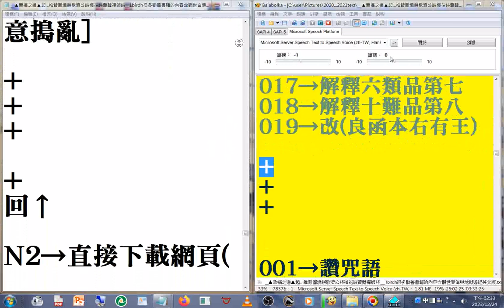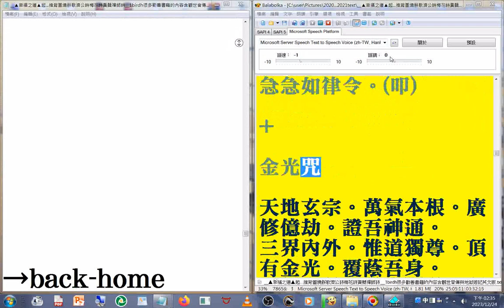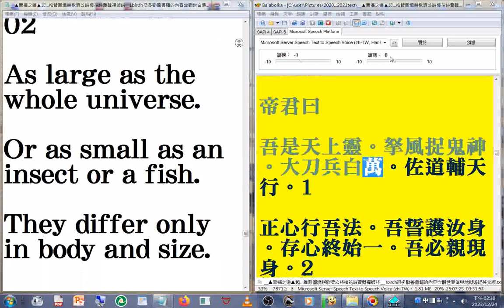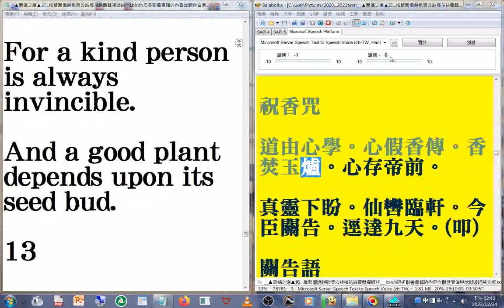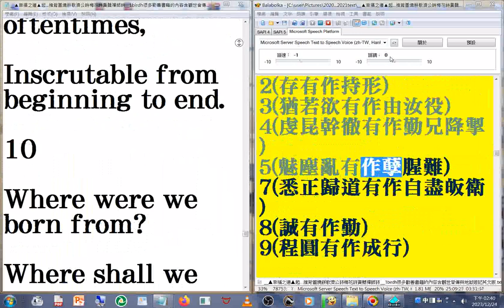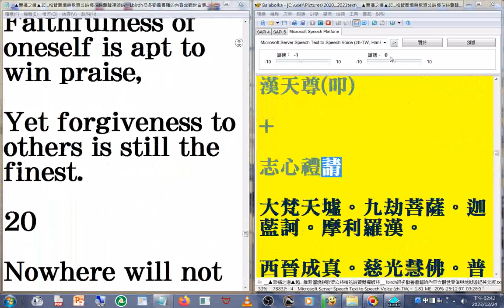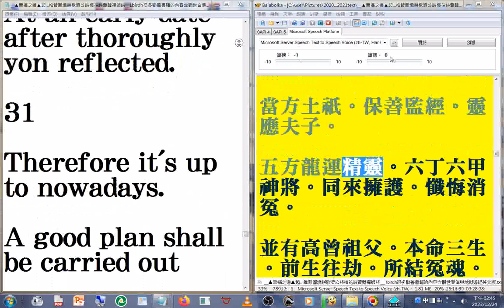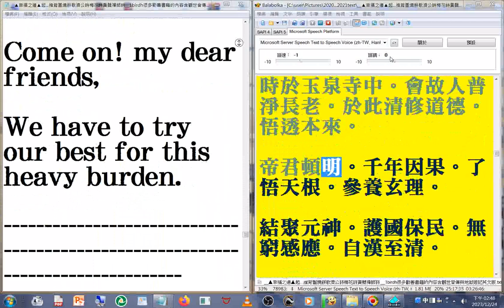濟公詩 (英文)+大解冤經01